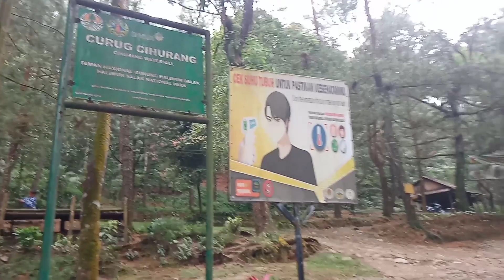Wisata Air Terjun di Taman Nasional Gunung Salak || Gunung Bundar (part 2)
Wisata Air Terjun di Taman Nasional Gunung Salak || Gunung Bundar